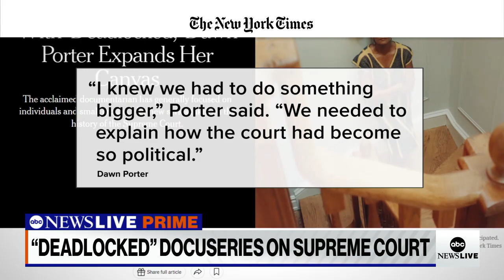'Deadlocked' director: Supreme Court has 'lost the confidence' of many Americans | ABCNL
ABC News' Linsey Davis spoke with director and producer Dawn Porter about her new docuseries "Deadlocked: How America Shaped the Supreme Court" about the court's origins.